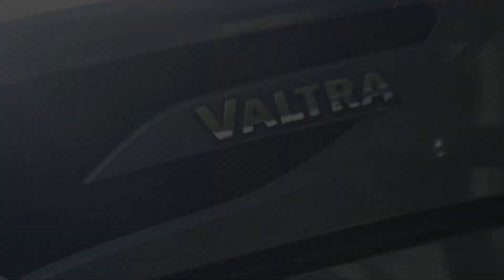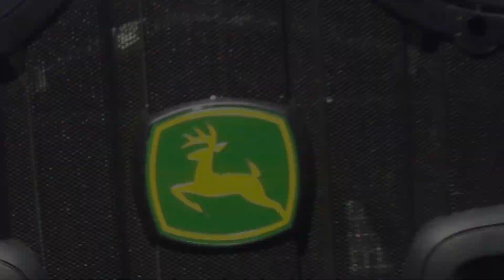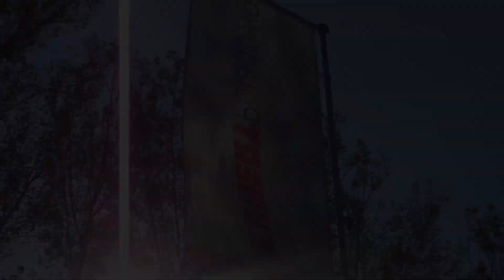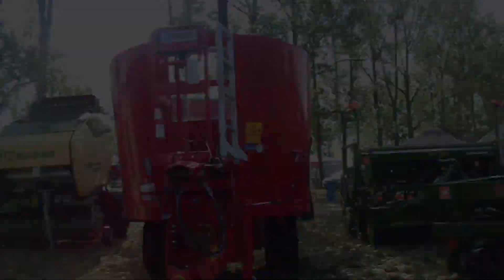Festiwal starych i nowych ciągników, maszyn rolniczych czyli Wilkowice 2018⚫Czytaj Opis⚫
▶Siema witam was w nowym filmie na moim kanale dziś pokaże wam film z festiwalu starych i nowych ciągników i maszyn rolniczych w Wilkowicach.
▶Prawdopodobnie na kanale pojawi się jeszcze film z sianokosów i dwa z kukurydzy w co wątpie ale postaram sie coś zdziałać!
▶Po tych filmach nastąpi może nawet miesięczna przerwa nie będę podawać powodu ponieważ nikogo to nie obchodzi.
▶ Nie czerpie z filmu żadnych kożyści materialnych, film ma charakter edukacyjny!!! ________________________________________________________________________________________________________________________________________